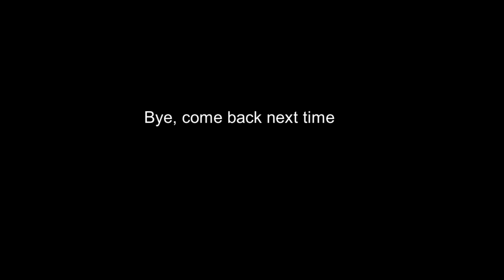It's a climbing game. About climbing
• one take Freestyles

 • GTA